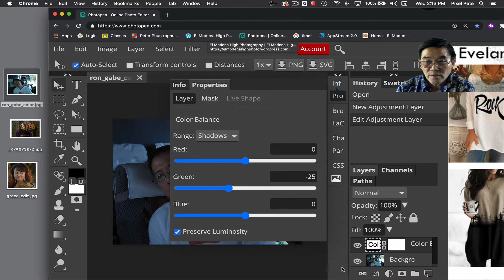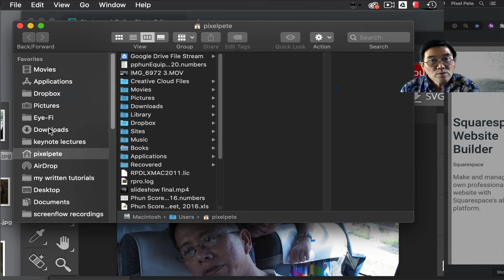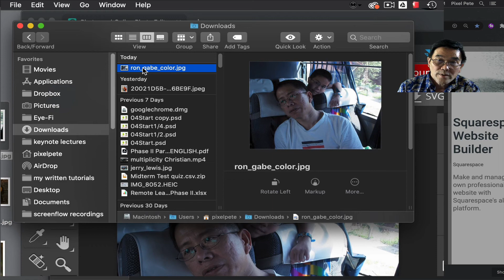Color Correction Photopea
Fixing the color on a skin tone using Photopea